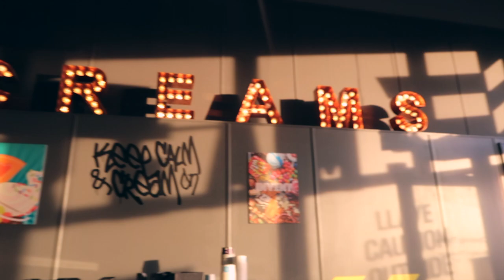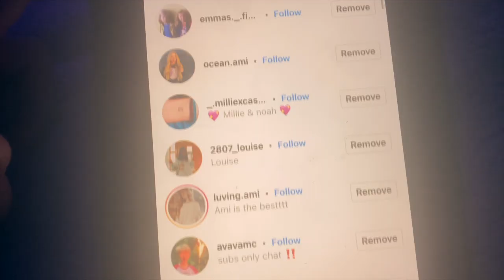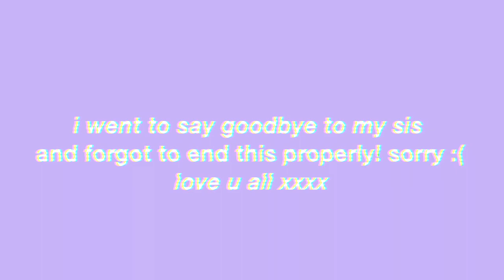spend a few days with me! | shopping & shoots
Welcome to/back to my channel!!

We are sooo close to 100k so please make sure to sub!

ameliecharlize

Love Amelie Charlize ♡